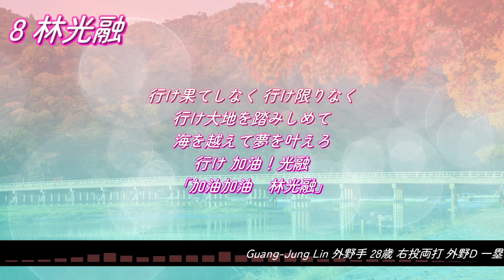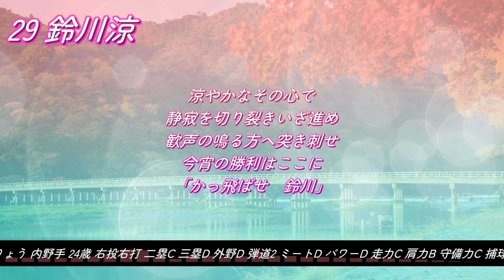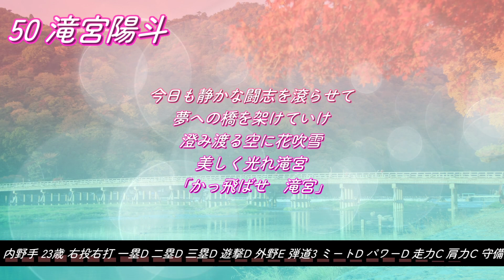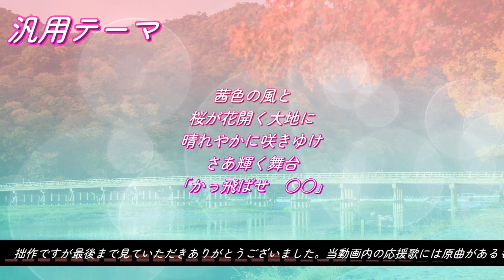【オリジナル球団】嵯峨野シェアウォータース 選手別応援歌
やっとすべての応援歌が完成しましたので公開いたします。
今年も自分のペースで頑張っていくのでよろしくお願いします。